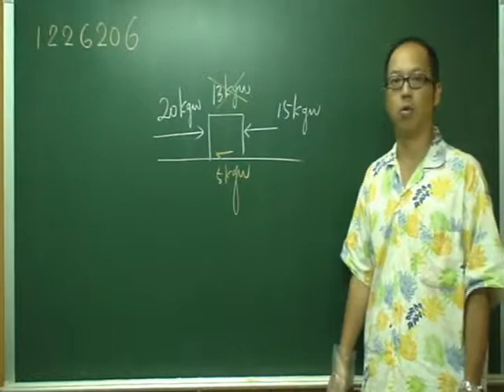施展自然 1226206